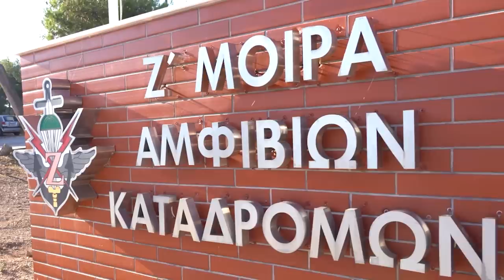Συντήρηση Ικανότητας Αλεξιπτωτιστή και Υποβρύχιου Καταστροφέα Αρχηγού ΓΕΕΘΑ